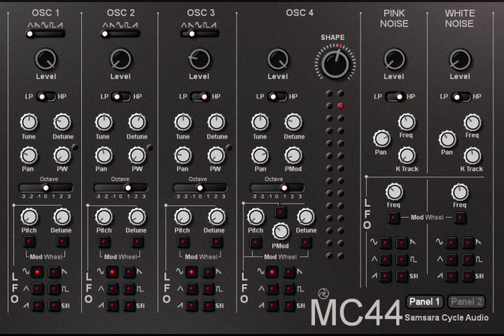MC44 VST by Samsara Cycle Audio